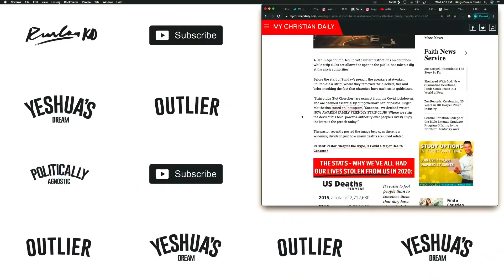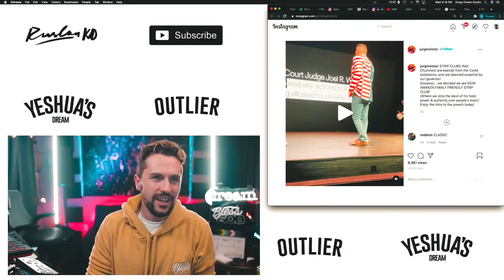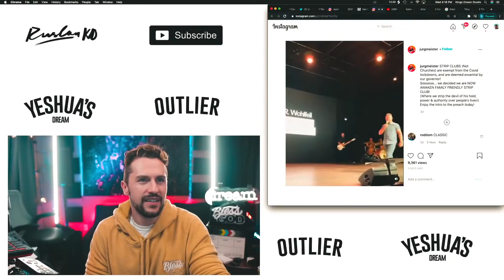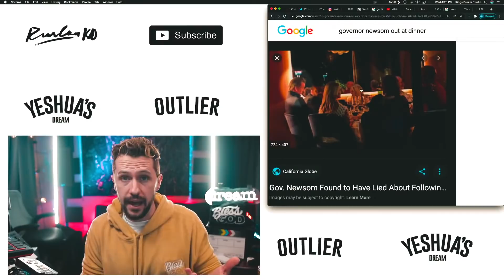San Diego Church Calls Itself Strip Club To Stay Open, Ruslan Reacts